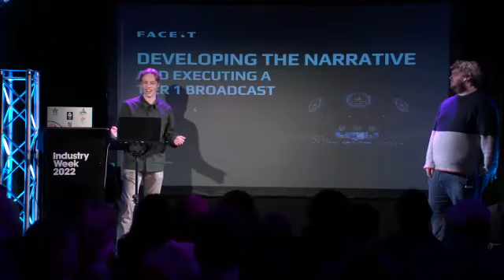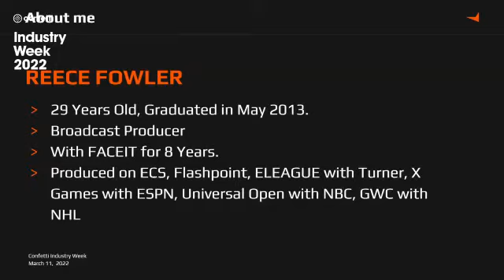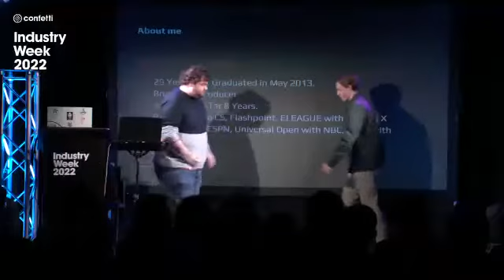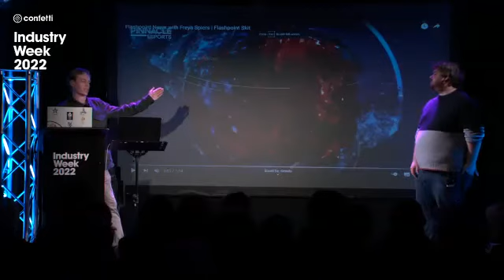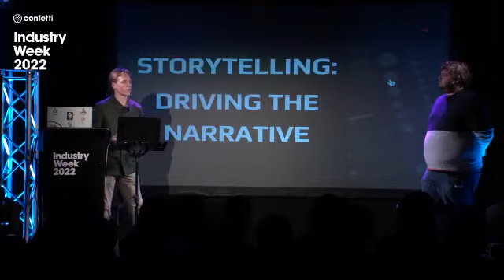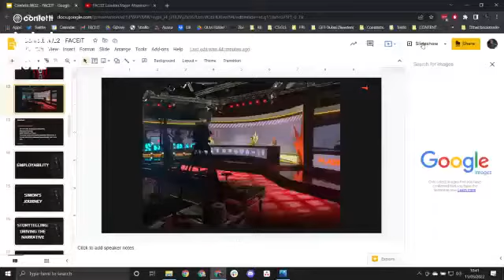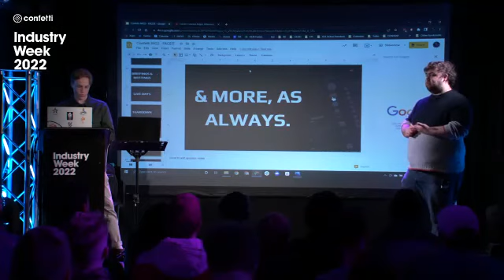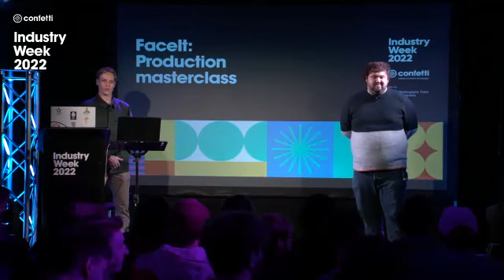Face IT @ IW22